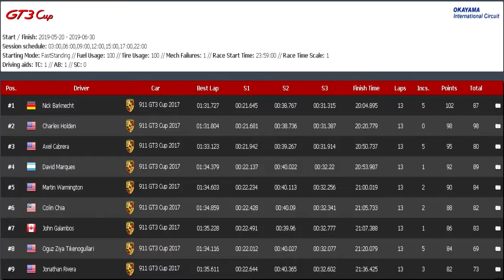SRS - Porsche 911 GT3 Cup 2017 @ Okayama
*Que quieres darte de alta en iRacing? pues usa este enlace y me hechas una mano
Abro un canal de donaciones chicos, para todos aquello que se sienta con ganas de colaborar con el canal, todas las donaciones tendrán como destino el pago de contenido para iRacing y la renovación de la suscripción del mismo servicio, desde ya muchas gracias por tu aporte.

Para donaciones en moneda nacional (ARS):
Especificaciones de Equipo
Procesador AMD APU A10 7860K con Graficos R7 Series Integrados.
Placa Base MSI A68HM-E33 V2
Memorias DDR3 HyperX Fury 4GB x2
Discos Duros HDD Seagate 1TB x2
Volante y Pedalera Logitech G29
Headset Gaming: Sades Snuk SA902 USB 7.1
Gamer Seat PS/Xbox Gaming.
Se Agradecen todos los comentarios y por supuesto son bien recibidos todos los likes, si te gusto comparte.